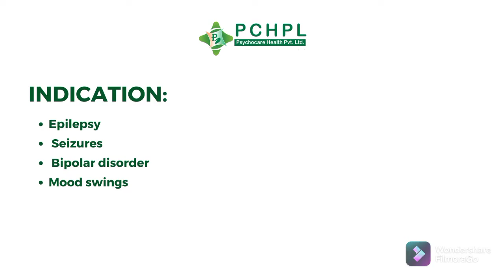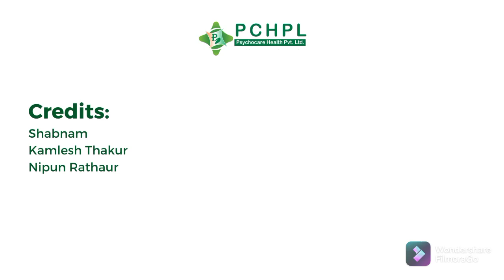LAMIGHT SR 200 Tablets | lamotrigine uses | Psychocare Health Pvt. Ltd.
LAMIGHT
Lamotrigine 50/100/200mg SR Tablets & 25mg Dispersible Tablets

LAMIGHT (Lamotrigine)  belongs to the class of medications called Anticonvulsants. It is generally used to treat Mental conditions like Epilepsy, Bipolar Disorder & Symptoms associated with it.

INDICATION :
Epilepsy
 Seizures
 Bipolar disorder
Mood swings

MECHANISM OF ACTION :

LAMIGHT (Lamotrigine) is an antiepileptic medication. It controls seizures or fits by decreasing the abnormal and excessive activity of the nerve cells in the brain,  thereby blocking the signals that trigger epileptic seizures (fits).

Monday - Friday: 9AM To 6PM